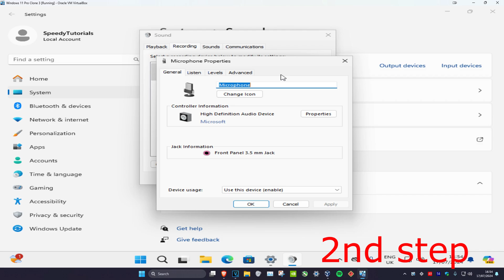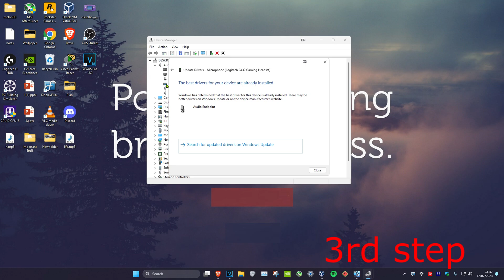How To Remove Buzzing and Static Noise From Microphone on Windows 11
How to Remove Buzzing and Static Noise From Microphone on Windows 10 (Easy Method).

Whether you’re video conferencing with colleagues, chatting with friends, or recording content for public consumption, audio recording quality is always important. Here’s how to get a crisp, clear, audio recording and minimize background noise on a Windows PC.

Issues addressed in this tutorial:
reduce static noise microphone
how to reduce static on mic
how to reduce microphone static
remove static from microphone

We already showed you what to do if your sound is not working in Windows 10. But we didn’t cover an issue that’s even more annoying.